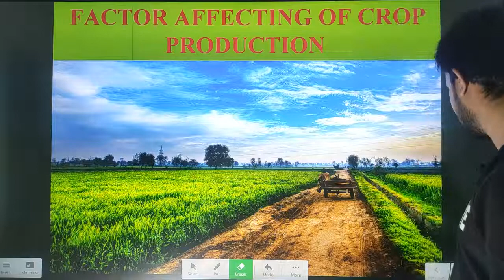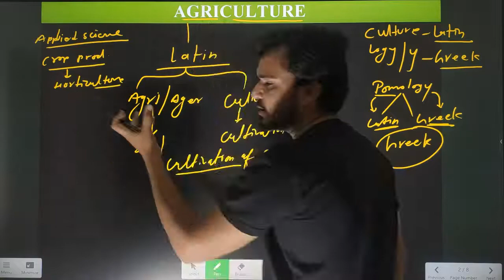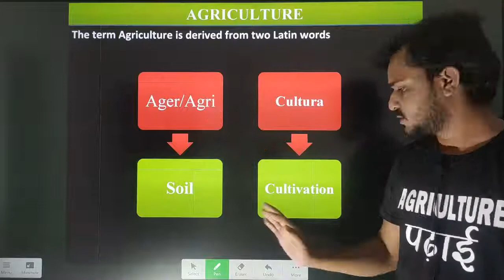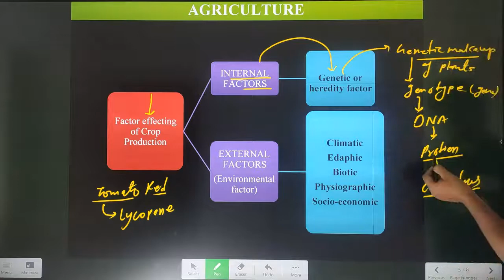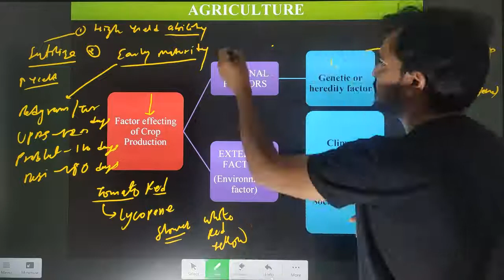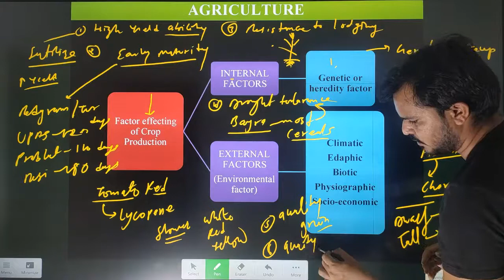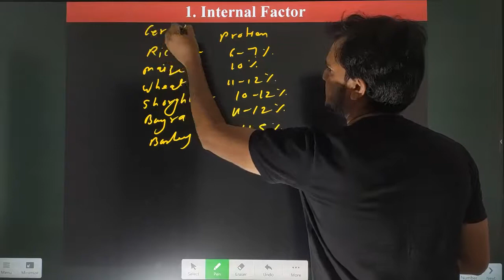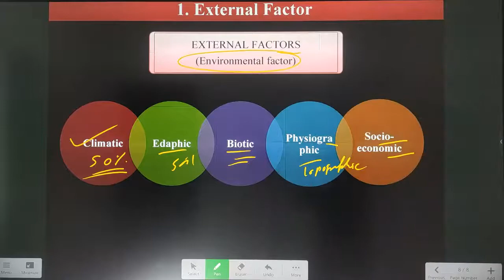Factor effecting crop production| FCI AGM online course| Demo lecture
Hello aspirants

IBPS_AFO
RAEO
SADO
NABARD
PAT
BHU
PRE PG

factors affecting crop production and its distribution in nigeria
what factors affect crop production under global climate change
assessment of factors affecting agricultural production among small scale farmers
of all the factors affecting agricultural production weather is the one
10 factors affecting crop production
factors affecting on crop production
factors affecting crop yield
factors affecting crop growth
what are the 3 factors affecting crop production
4 factors affecting crop production
6 environmental factors affecting agricultural production in nigeria
7 factors affecting crop production
factors affecting crop growth and yield